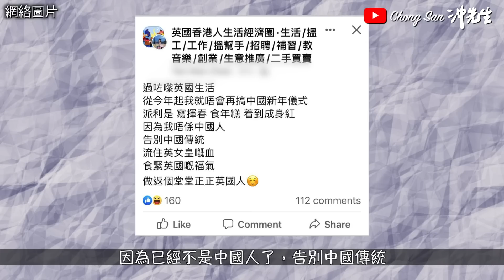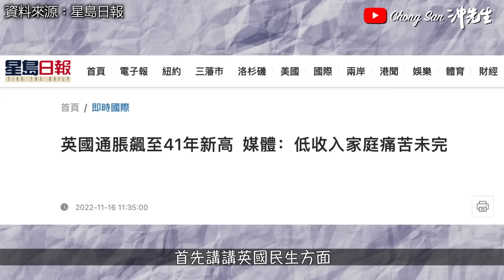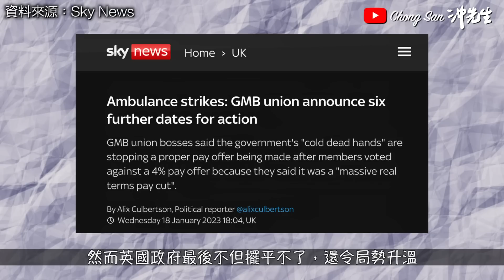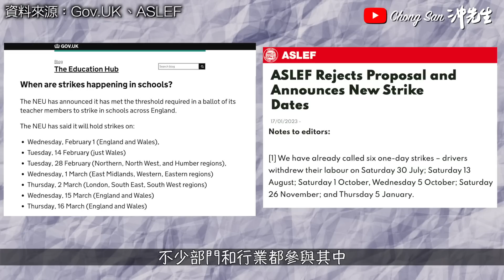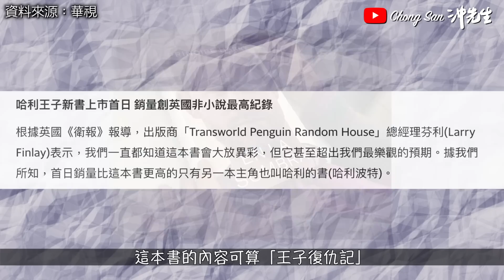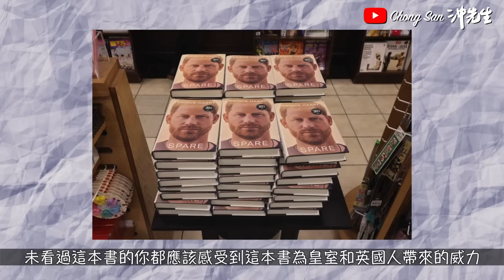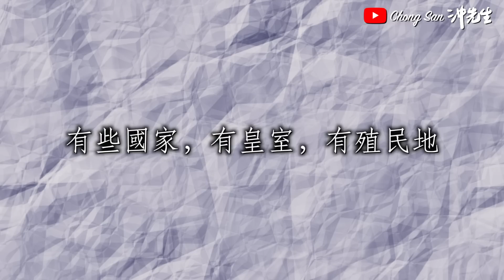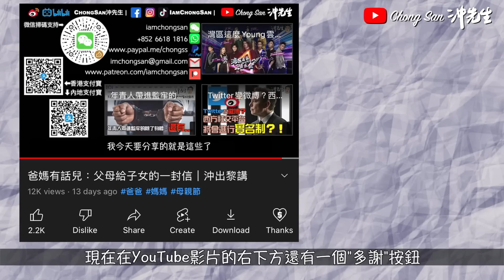移英快訊：哈利王子攬炒英國皇室，民眾動議廢除皇室！移民移死人，移英港人輕生｜沖出黎講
移英朋友，要注意心理健康。

微博／BiliBili: ChongSan沖先生

攝錄器材／Photographic Equipment:
相機／Cameras: Canon EOS R6, M50
收音／Microphones: Rode NT1, Wireless Go, VideoMic NTG, Video Micro, Shure SM58s
航拍／Drones: Dji Mavic Air, Dji Mini 2
穩定器／Gimbal: Dji Ronin-SC
運動相機／Action Camera: GoPro Hero 7
手機／Smartphone: Apple iPhone 13 Pro
相機兔籠／Camera Cage: SmallRig